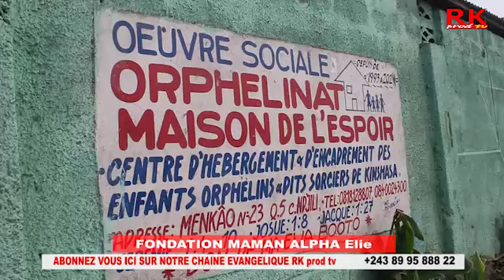FONDATION MAMAN ALPHA DE ALLEMAGNE ALAKISI ALAKISI AMOUR ET COMPANSSION TALA BA OEUVRE BIEN FAITE